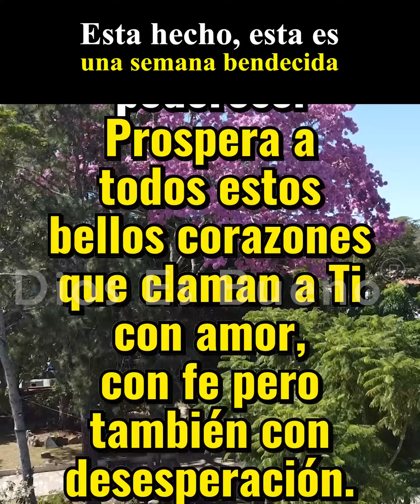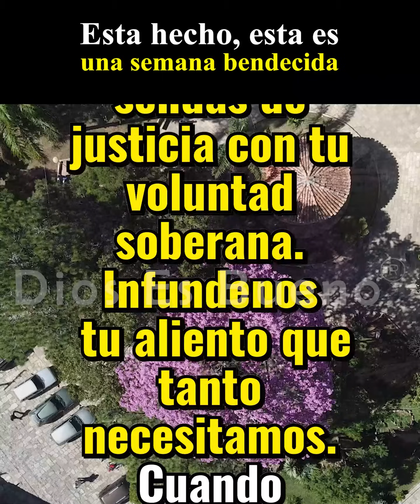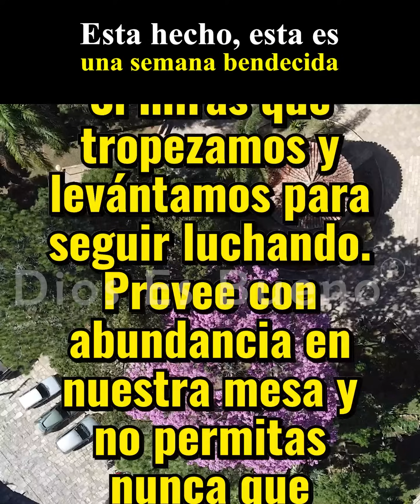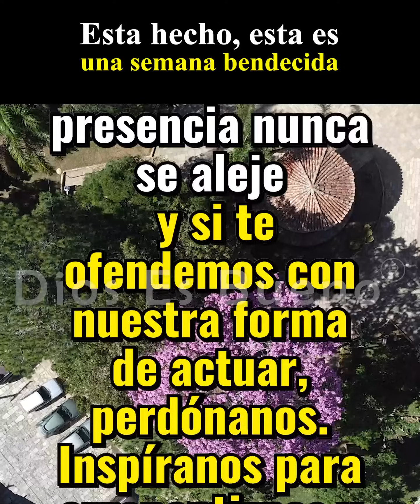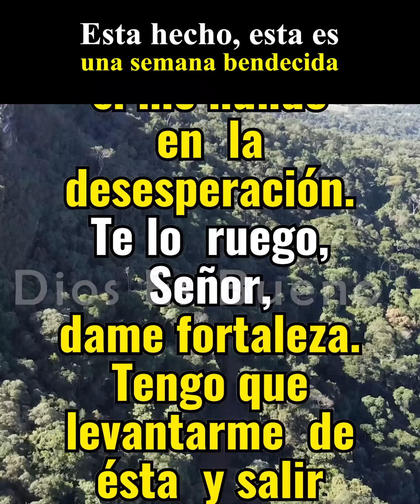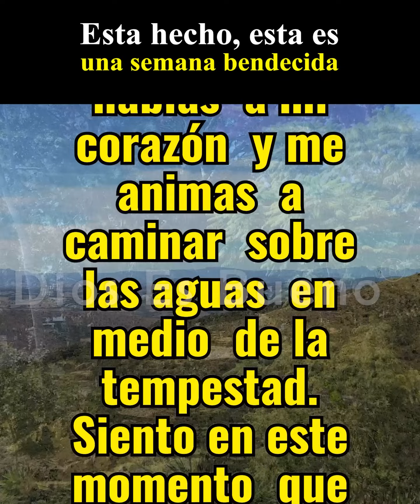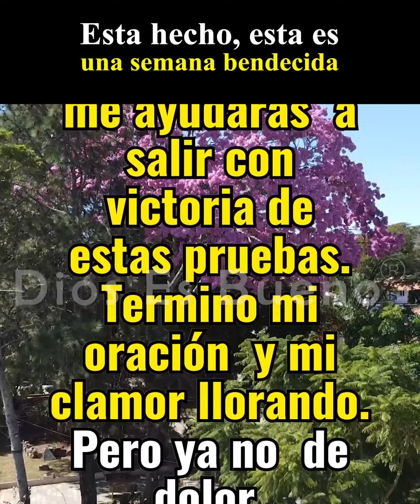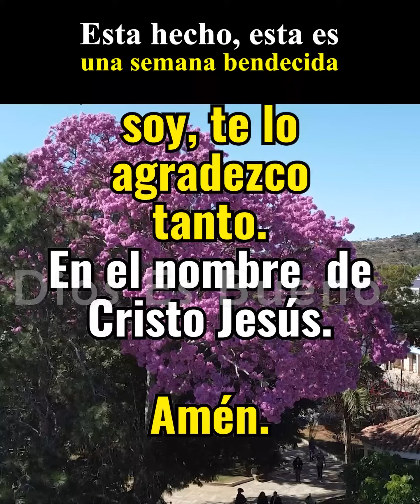Oración Lunes 8 de Abril, Bendice la semana que empieza Dios bendito y poderoso.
Bendice la semana que empieza, Dios bendito y poderoso. Lléname de fuerza para enfrentar los desafíos, de sabiduría para tomar decisiones y de amor para compartir con los demás. Guíame en cada paso, ilumina mi camino con tu luz divina. Amén.

𝐃𝐞𝐣𝐚 𝐭𝐮 𝐧𝐨𝐦𝐛𝐫𝐞 𝐩𝐚𝐫𝐚 𝐨𝐫𝐚𝐫 𝐩𝐨𝐫 𝐭𝐮 𝐟𝐚𝐦𝐢𝐥𝐢𝐚 𝐲 𝐩𝐨𝐫 𝐭𝐢.